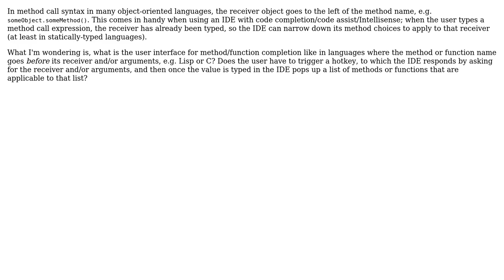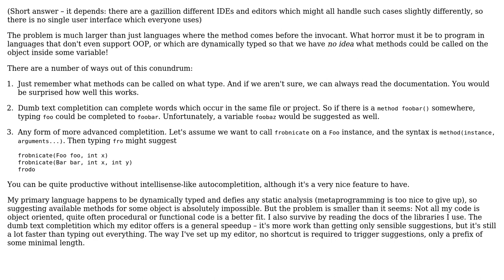Software Engineering: User interfaces for C function completion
With thanks & praise to God, and with thanks to the many people who have made this project possible! You are responsible for your own actions.